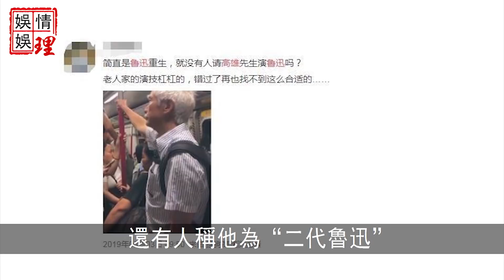高雄被榨乾身體住進ICU，周星馳含淚說出驚人內幕，小20歲嬌妻真實面目終於瞞不住！今75歲晚年生活無人照顧太心酸！【娛情娛理】